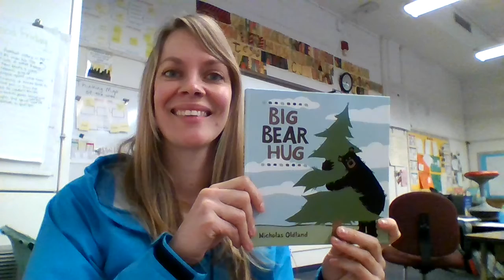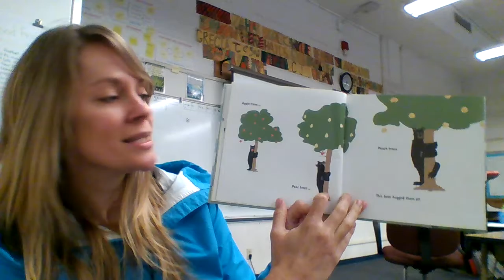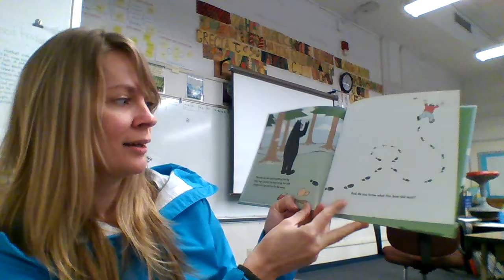Big Bear Hug- Written by Nicholas Oldland- Read by Ms. Wren